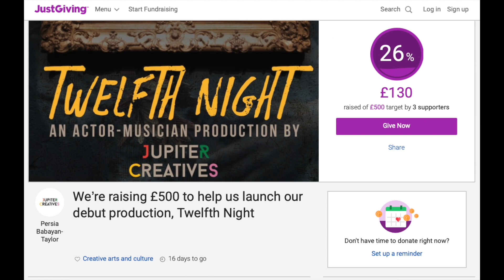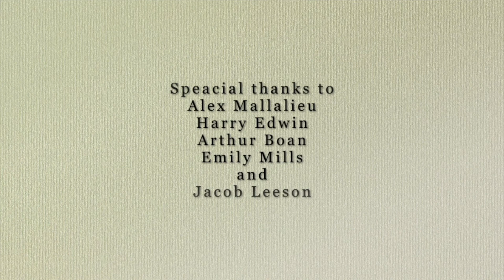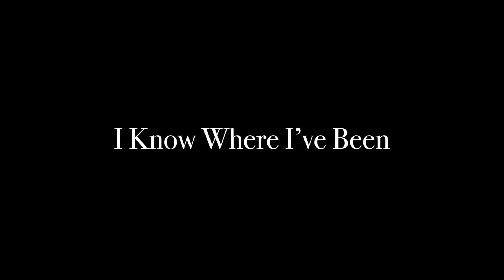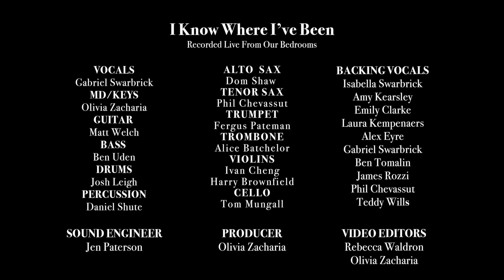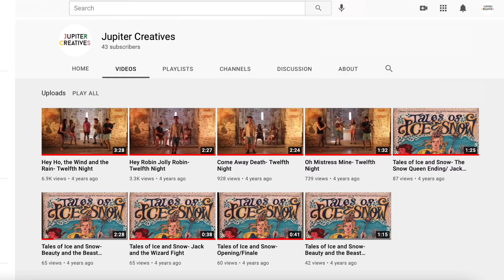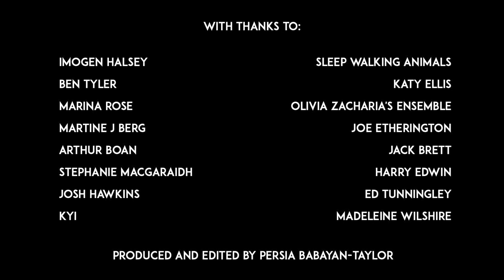Jupiter Creatives' Virtual Fundraising Concert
Welcome to our very first virtual fundraising concert! We're raising vital funds for our debut production, 'Twelfth Night', which is touring around the country this summer.

This concert is free to watch, but we encourage a small donation to our JustGiving page if you are able.

Thank you, Jupiter Creatives x

With thanks to our performers:

Imogen Halsey
Ben Tyler
Marina Rose
Martine J Berg
Arthur Boan
Stephanie MacGaraidh
Josh Hawkins
KYI
Sleep Walking Animals
Katy Ellis
Olivia Zacharia's Ensemble
Joe Etherington
Jack Brett
Harry Edwin
Ed Tunningley
Madeleine Wilshire

Produced and edited by Persia Babayan-Taylor